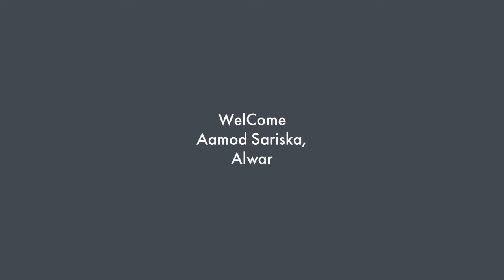Aamod Sariska, Alwar,India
Aamod at Sariska is more than an ideal business venue. It is best suited for residential conferences, training programs, brand launches, dealer meets, workshops, seminars and small or big family functions as it is in close proximity to the New Delhi  and NCR, thereby combining proximity, pleasure and performance seamlessly. Uninterrupted serenity provides a majestic setting for family occasions like Weddings, anniversaries, special occasions and more. We also help you to organize special theme evenings and group activities.